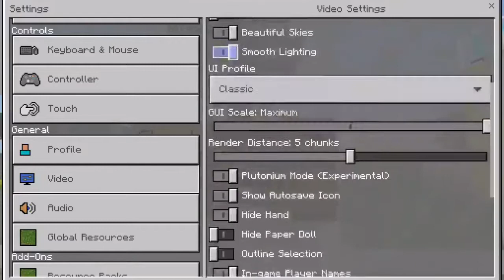✔Minecraft PE 1.2 [Better Together Update 1.2.0] FULLY RELEASED! 😲 | Gameplay Review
SHOUT OUT WINNERS!

Sabbie_18
TriHeroXD
MLGCAT
TBNRkazzen - MINECRAFT
The Silver Boi 24
RianGamingg [InfiniteGamer]
Silent Death BH Gaming
Jake MCPE
Wiggle Bot 23
Notgood Ruben

Thank You Guys For Checking Out My Content & Byeee! ✋✋✋